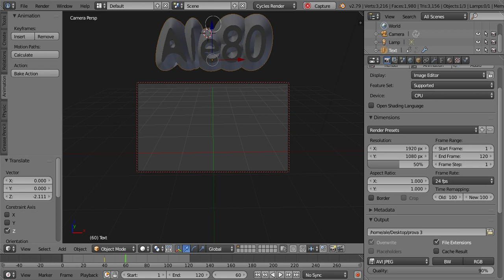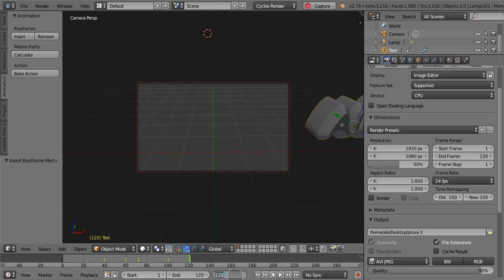Creare immagini in movimento.